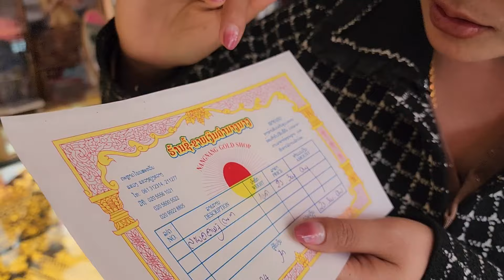mus​ yuav​ khoom​ plig​ xyoo​ tshiab​ rau​ tus.​neeg​ tswj xeeb ntawm​ kuv